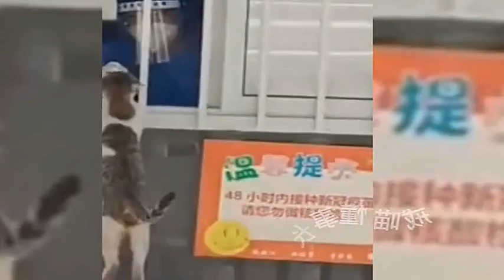Irresistible Polite Cat: The Mystery of Feline Manners! AdorablePets CuriousCatBehaviors...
Welcome, cat lovers! Join us in uncovering the mysteries of feline manners with our irresistible and oh-so-polite cat! Prepare to be charmed as we delve into the enchanting world of curious cat behaviors. From purrfect grooming rituals to cute head tilts, this video is a must-watch for anyone captivated by adorable pets. Don't miss out on the chance to learn all about our fascinating furry friends! AdorablePets CuriousCatBehaviors AdorablePets # CuriousCatBehaviors # FunnyMoments # PoliteKittyLove # CutnessOverload 💥
Our intention in creating COMPILATIONS is to share high-quality compilation videos and not to plagiarize others' content. We will promptly remove the clip or video, or work together to find a resolution. Thank you for your understanding.